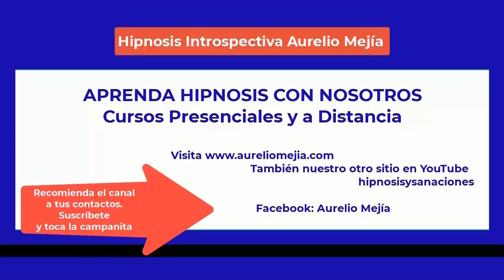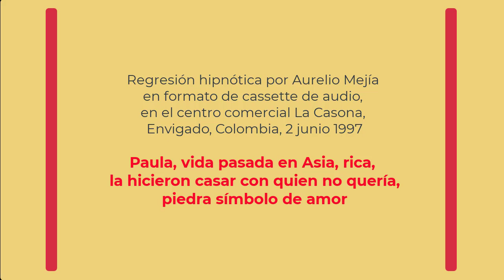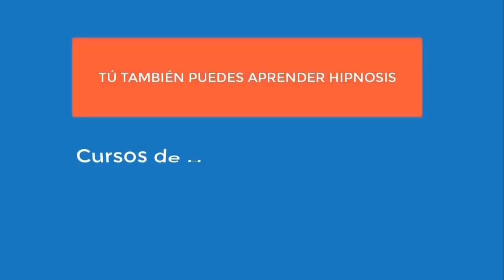5244 Aurelio Mejia hipnosis. Paula, vida pasada en Asia, rica, la hicieron casar con otro, piedra sí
Hipnosis introspectiva por Aurelio Mejía a Paula, vida pasada en Asia, rica, la hicieron casar con otro, piedra símbolo de amor, Envigado, 2 junio 1997.